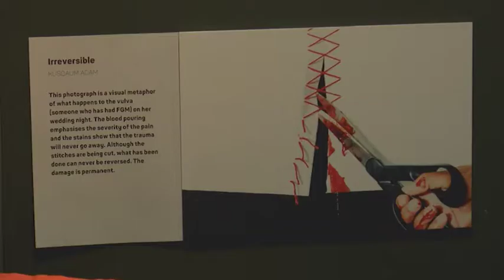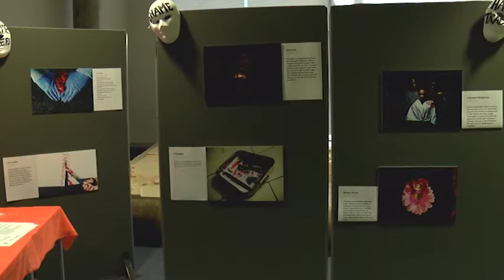Savera UK Ambassadors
We talk 🗣 to @SaveraUK ambassadors who are showcasing their ‘End FGM’ exhibition at @LJMU